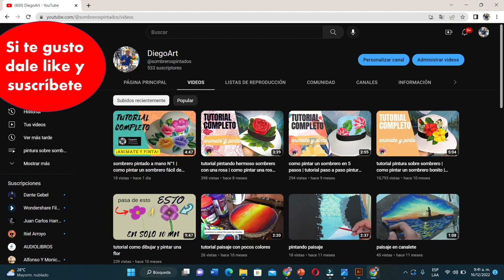sombrero pintado a mano N° 3 | como pintar un sombrero fácil | como pintar un girasol | tutorial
hola y bienvenidos a este espacio dedicado al arte, espero disfruten este video y lo pongan en practica, estaré atento a sus comentarios